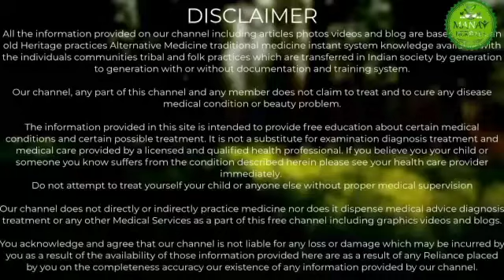| |कैसे भी मोटापा हो केवल 7 दिनों में वजन कम करे।। HOW TO LOSE WEIGHT ONLY 7 DAYS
Hi This is Manav Herbals India channel Provide Health Tips By Natural and Ayurvedic way, If you subscribe to this channel you will get regular update about good health and home remedies and ayurvedic treatments tips

About Manav Herbals
Manav Herbals is A Cyber Ayurvedic clinic and provides many types of Herbals products Such as weight gain, weight loss, Sugar/Diabetes problems, Joint Pain, Leucorrhoea, Gas problems, Increase Height, Male sexual problems/weakness, and many more.

Call or Whatsapp for Any Queries  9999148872,  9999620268

Manav Herbals India